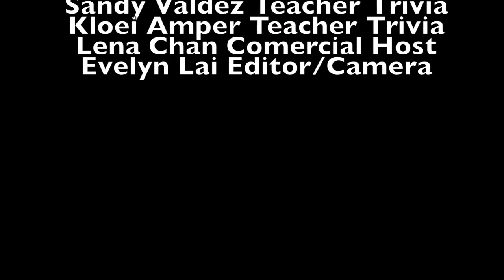AITV #13 - Season 1